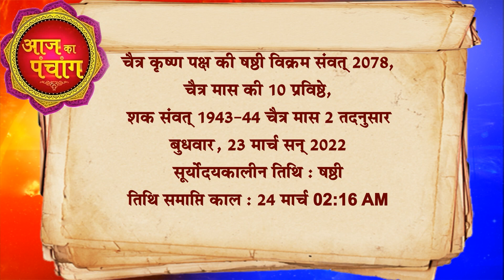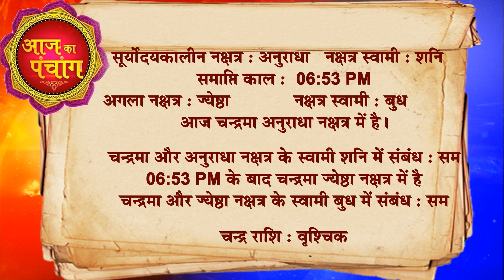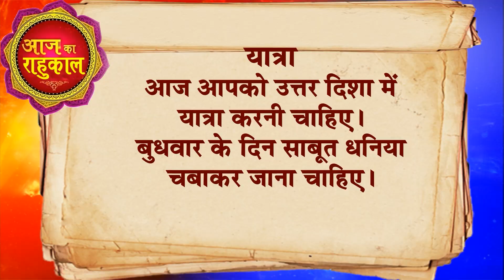AAJ KA RASHIFAL - 23 March आज का राशिफल Gurumantra -Today Horoscope || Paramhans Daati Maharaj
'राहू का महापरिवर्तन'12 अप्रैल 2022 राहू का मेष में प्रवेश को जानें 12 राशियों के हाल || Paramhans Daati Maharaj ||

'राहू का महापरिवर्तन'12 अप्रैल 2022 राहू का मेष में प्रवेश को जानें मेष राशि का हाल

'राहू का महापरिवर्तन'12 अप्रैल 2022 राहू का मेष में प्रवेश को जानें वृषभ राशि का हाल

'राहू का महापरिवर्तन'12 अप्रैल 2022 राहू का मेष में प्रवेश को जानें मिथुन राशि का हाल

'राहू का महापरिवर्तन'12 अप्रैल 2022 राहू का मेष में प्रवेश को जानें कर्क राशि का हाल

'राहू का महापरिवर्तन'12 अप्रैल 2022 राहू का मेष में प्रवेश को जानें सिंह राशि का हाल

'राहू का महापरिवर्तन'12 अप्रैल 2022 राहू का मेष में प्रवेश को जानें कन्या राशि का हाल

'राहू का महापरिवर्तन'12 अप्रैल 2022 राहू का मेष में प्रवेश को जानें तुला राशि का हाल

'राहू का महापरिवर्तन'12 अप्रैल 2022 राहू का मेष में प्रवेश को जानें वृश्चिक राशि का हाल

'राहू का महापरिवर्तन'12 अप्रैल 2022 राहू का मेष में प्रवेश को जानें धनु राशि का हाल

'राहू का महापरिवर्तन'12 अप्रैल 2022 राहू का मेष में प्रवेश को जानें मकर राशि का हाल

'राहू का महापरिवर्तन'12 अप्रैल 2022 राहू का मेष में प्रवेश को जानें कुंभ राशि का हाल

'राहू का महापरिवर्तन'12 अप्रैल 2022 राहू का मेष में प्रवेश को जानें मीन राशि का हाल